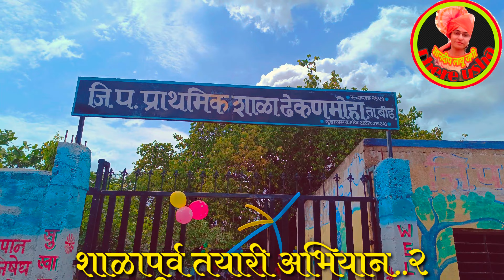निपुण भारत अंतर्गत शाळापूर्व तयारी मेळावा २ | प्राथमिक शाळा ढेकणमोहा | Shalapurv tayari melava 2